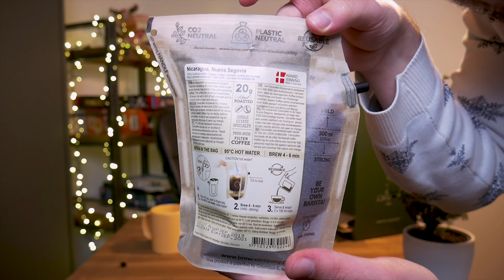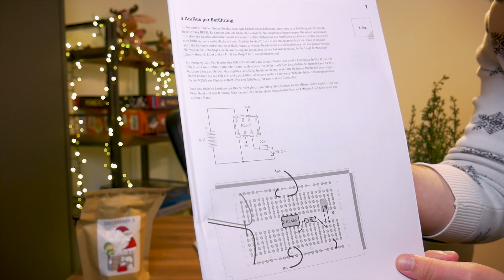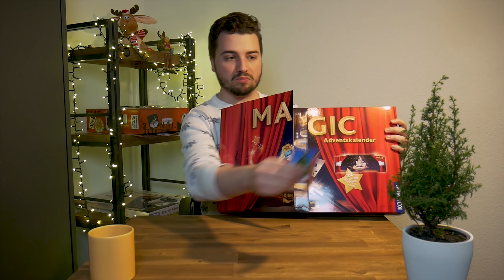Flic N Lic 🎄 5. Dezember | Adventskalender 2019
Weihnachtliche Bewertung & Kommentare nicht vergessen!

| Adventskalender im Video |

✚ Lego - Harry Potter

✚ Elektronik Retro

✚ Nostalgie Süßigkeiten